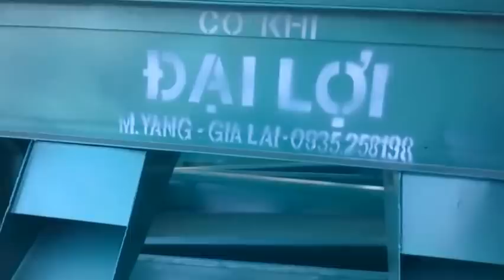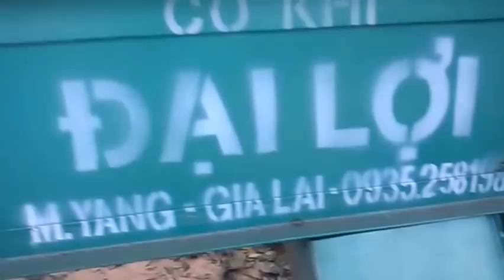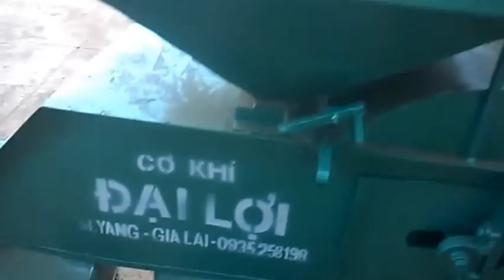PEPPER THRESHER MACHINE _ ĐẠI LỢI - Gia Lai -0935258198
Địa chỉ: Tổ 8, Phường Yên Thế, Tp Pleiku, Gia Lai
Chuyên sản xuất :
Máy suốt tiêu, máy quạt tiêu
Tổ hợp máy làm tiêu sọ ( dùng cho cả 3 loại tiêu: tiêu xanh, tiêu đã chín, tiêu đen đã phơi)
Các loại máy phục vụ nông nghiệp
-MÁY BĂM CÀNH/GỖ THÀNH MÙN CƯA- ÉP VIÊN NÉN
- MÁY RỬA CHANH DÂY/ MÁY PHÂN LOẠI SIZE .
-MÁY TRỈA CÁC LOẠI HẠT
-MÁY LỘT VỎ BỜI LỜI